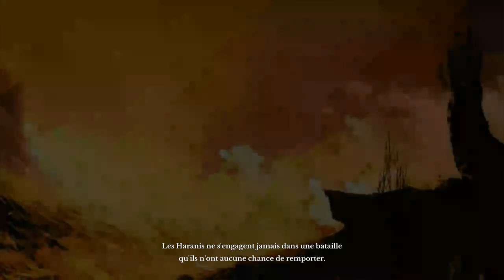FREE TO PLAY 15 - ArcheAge - Le Chaton Mélomane [FR]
Yo bande de Roger c'est le Matt et on se retrouve pour un p'tit Free to play sur ArcheAge.
Bonne vidéo!